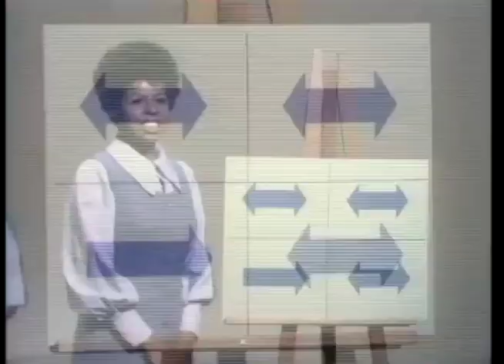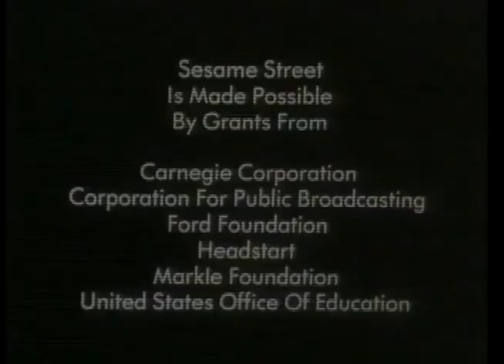Sesame Street Show 61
In the sixty-first episode of Sesame Street broadcast on Monday, February 2nd 1970, Bob plays an animal guessing game with Big Bird and the kids.